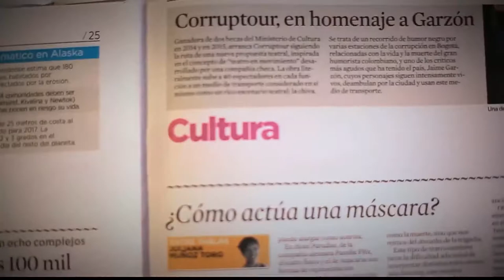Sarampión [Parihueliando con vos] Telemedellín